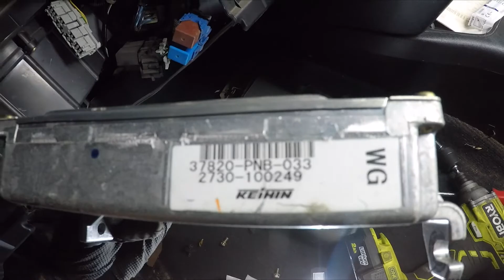k swap awd rd1 honda crv - rd5 donor teardown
in todays episode we teardown the rd5 crv for its awd manual gearbox to be used in the rd1 k swap build.

how to remove k series gearbox
how to remove engine from honda crv 4d5

Come say hi and see what's coming next on my instagram.